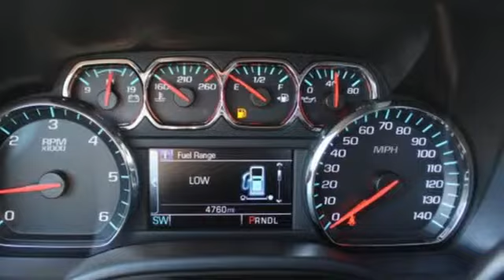2017 GMC Sierra 1500 Tacoma, WA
Year: 2017
Make: GMC
Model: Sierra 1500
Trim: SLE
Engine: 8 Cyl. 5.3L
Transmission: Automatic
Color: Crimson Red Tintcoat
Interior: Jet Black
Mileage: 4711
Stock #: W9812
VIN: 1GTR1MEC7HZ241639
CLEAN CARFAX ONE OWNER, **LOCAL TRADE**.Titus-Will Toyota is honored to offer this great-looking 2017 GMC Sierra 1500. Crimson Red Tintcoat RWDIn addition to transparent, no hassle pricing and upfront no hassle trade evaluation. We provide an enjoyably brief and easy Sales Experience...Your Pace...Your Deal...We promise!! Family owned...Community Minded...Titus Will Toyota...a Tradition of Excellence for over 80 Years.Awards:* 2017 KBB.com Brand Image AwardsReviews:* Strong combination of fuel economy and power; comfortable, quiet cabin; compliant ride quality makes it suitable for daily use; many available configurations and trims Source: Edmunds

Address:
3506 S. Sprague Ave